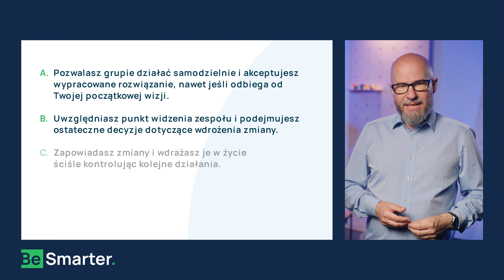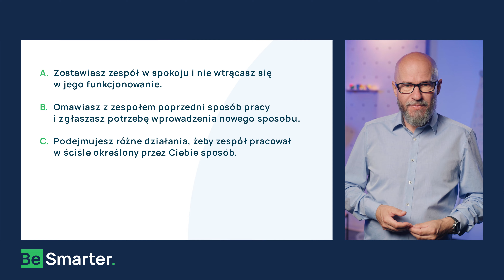Jakim LIDEREM jesteś? 3 cechy SKUTECZNEGO szefa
W tym materiale dowiesz się jakie są cechy skutecznego lidera oraz wykonasz mini quiz, z którego dowiesz się jaki styl zarządzania jest Tobie najbliższy. Poznasz także wady i zalety omówionych stylów zarządzania, które przekładają się na efektywność Twojego zespołu i atmosferę w nim panującą.

0:00 Wstęp
1:36 Lider a menedżer
3:19 Cechy skutecznych liderów
5:30 Test na styl zarządzania
7:45 3 style przywódcze

Sytuacja pierwsza:
Wyobraź sobie, że zamierzasz wprowadzić w firmie zmianę. Masz doświadczony zespół, który raczej rozumie, że zmiana jest konieczna.
Jak byś się zachował, zachowała?

A. Pozwalasz grupie działać samodzielnie i akceptujesz wypracowane rozwiązanie, nawet jeśli odbiega od Twojej początkowej wizji.
B. Uwzględniasz punkt widzenia zespołu i podejmujesz ostateczne decyzje dotyczące wdrożenia zmiany.
C. Zapowiadasz zmiany i wdrażasz je w życie ściśle kontrolując kolejne działania.

Sytuacja druga:
Awansujesz na stanowisko kierownicze. Twój poprzednik mało interesował się sytuacją i problemami zespołu. Jednocześnie zespół dobrze realizował swoje zadania, a relacje między członkami zespołu były i są dobre.
Co wtedy robisz?

A. Zostawiasz zespół w spokoju i nie wtrącasz się w jego funkcjonowanie.
B. Omawiasz z zespołem poprzedni sposób pracy i zgłaszasz potrzebę wprowadzenia nowego sposobu.
C. Podejmujesz różne działania, żeby zespół pracował w ściśle określony przez Ciebie sposób.

Sytuacja trzecia:
Zlecasz doświadczonemu pracownikowi realizację nowego zadania.
Jak się zachowujesz?

A. Określasz cel i dajesz mu całkowicie wolną rękę co do wyboru sposobu realizacji.
B. Pytasz jak ma zamiar je zrealizować i korygujesz pomysły, żeby były zgodne z Twoją wizją.
C. Dajesz dokładne instrukcje jak ma zrealizować zadanie i regularnie kontrolujesz przebieg realizacji.

Polecane książki:
"Zasady skutecznego przywództwa" - Stephen R. Covey
"Przywództwo wyższego stopnia" - Ken Blanchard
"Leadership and Decision-Making" - Victor H. Vroom

Chcesz więcej wiedzy? Zajrzyj na
BeSmarter - szkolenia i doradztwo dla biznesu.